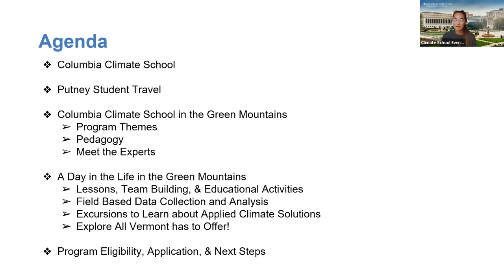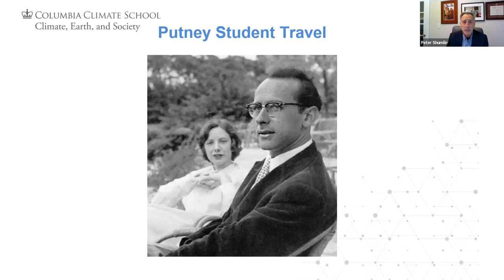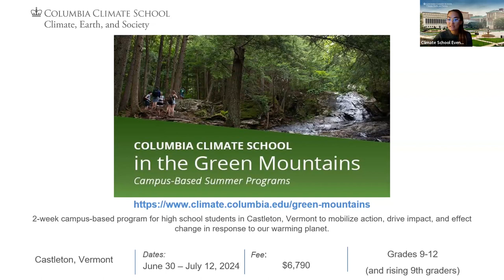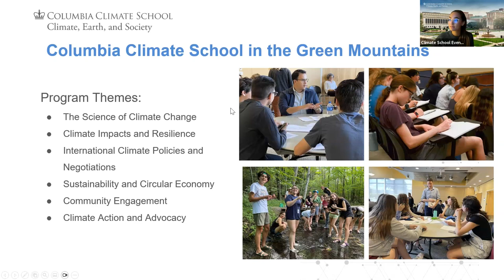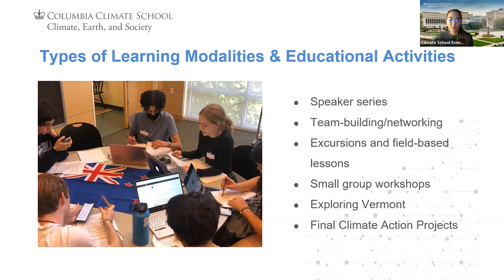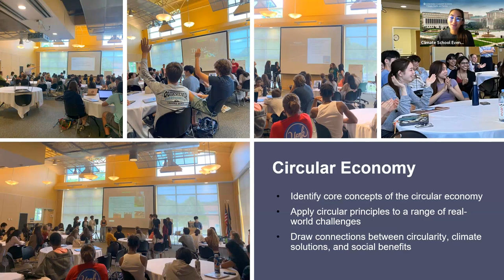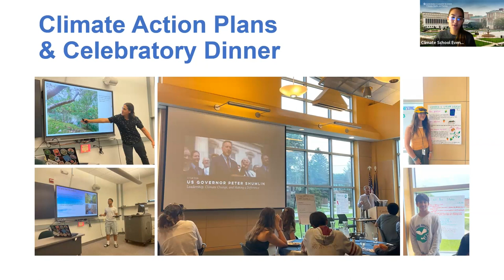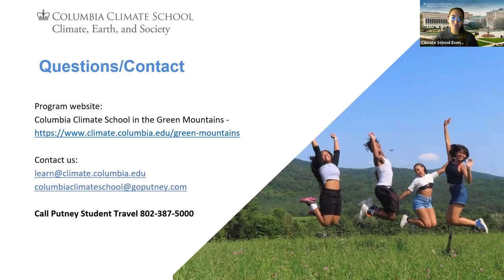Summer 2024 Pre-College Programs Information Session- December 5, 2023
Learn about the Columbia Climate School's Pre-College Programs. Our programs will expand your knowledge and prepare you to understand, analyze, and apply cutting-edge research to the complex problem of our changing climate. Our Pre-College program is for high-school students (Grades 9-12 and motivated rising 9th graders) who want to sharpen their knowledge and skills in the areas of climate change and sustainability.

Guest speakers include:

Peter Shumlin, the 81st Governor of Vermont from 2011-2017 and Co-Director of Putney Student Travel

Miriam Nielsen, Doctoral Student at the Earth and Environmental Sciences at Columbia University and NASA Goddard Institute for Space Studies (Green Mountains Program)

Laurel Zaima-Sheehy, Assistant Director of K12 and Continuing Education Programs at the Columbia Climate School (Green Mountains Program)

Evan Overton, Putney Student Travel